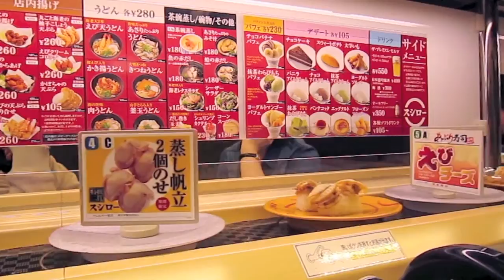Pastrami Tomato Tagliatelle - Italian Pasta Recipe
I love pastrami and not just in a sandwich, this easy pasta does not take too long and in made with a fresh tomato sauce. Pastrami can be used in so many ways another good dish is a pastrami type of hash instead of corned beef, or try it on pizza, in fact just use it like you would ham. Give it a go and see ya soon.